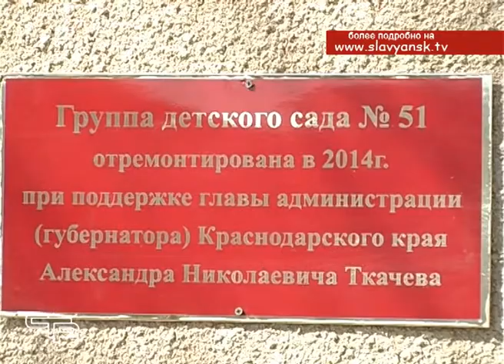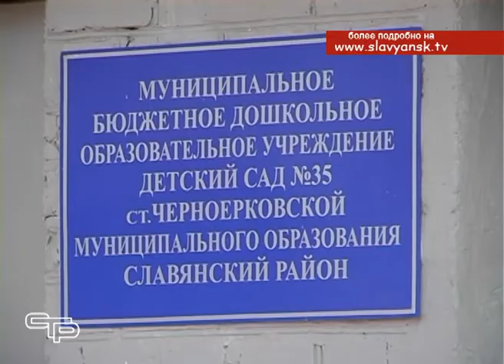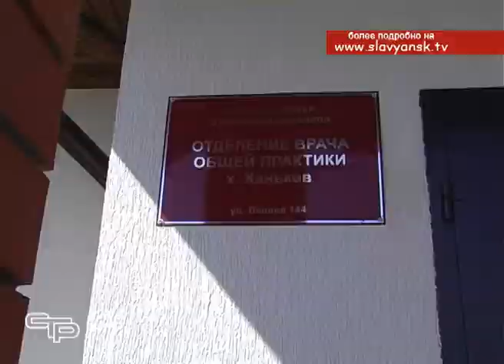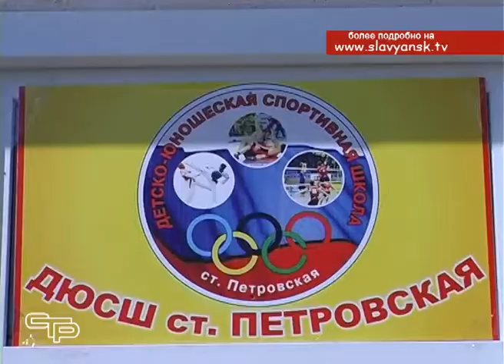Три торжественных события в один день